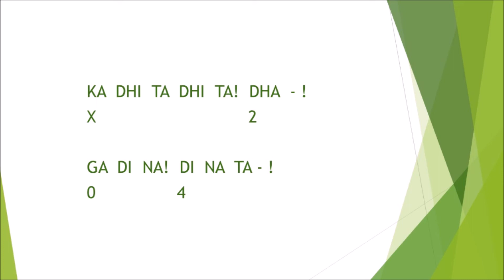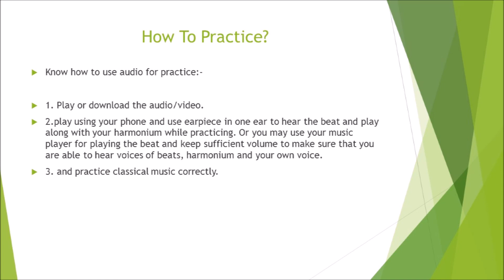DHAMAAR DUGUN 2X BEATS FOR PRACTICE DHAMAAR TAAL BASED BANDISH